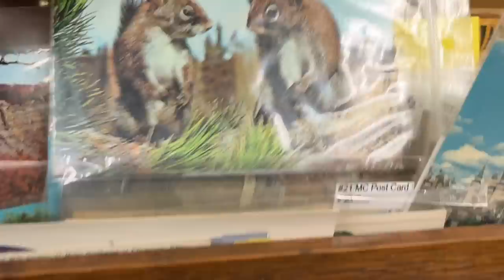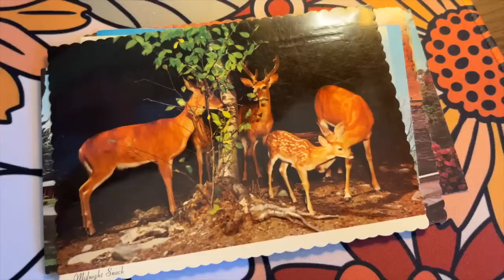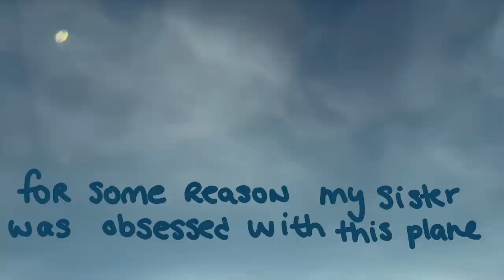APRIL VLOG Thrifting and Yarn Haul!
I had a few videos ideas for this month that I just didn’t have time to make, but I had all this footage! So I just combine everything into one big VLOG!

I’m a 33 year old who graduated from film school 11 years ago. So I have decided to put my education to some good use!